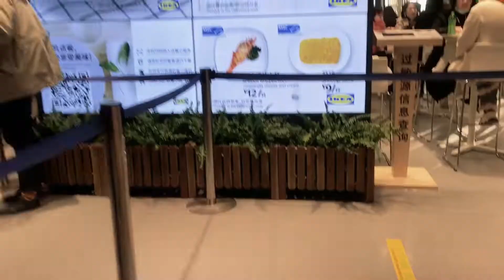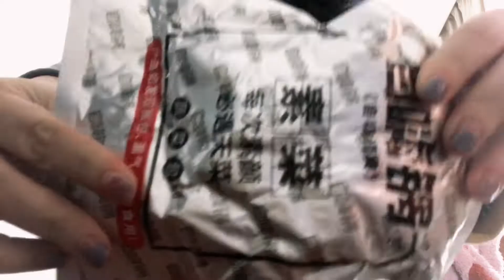北京生活Vlog |柴犬咖啡廳|自熱鍋| Beijing pet cafe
分享一些偏日常的部分，到處走走逛逛~
柴豆豆(柴犬咖啡廳)-IKEA-元土城遺址公園
麥當勞新品嘗試-自熱鍋初體驗